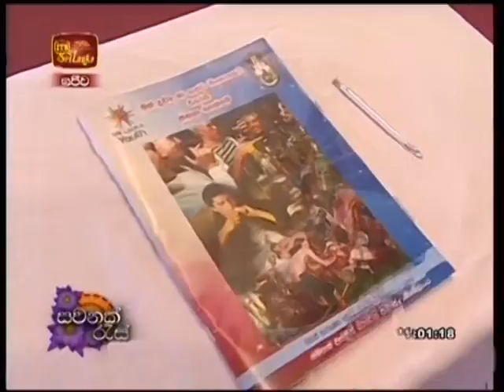Petition against Consumption of Drugs and Violence on Animals.mpg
Gampaha District Federation of Youth Clubs launched a programme to collect signatures to a petition against the Consumption of Drugs and Violence on Animals at the National Youth Services Council of Sri Lanka on 03rd of July 2012, the Esala full moon Poya day.